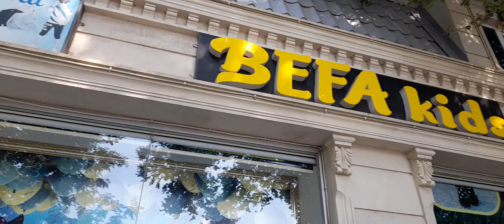AĞCABƏDİ..BEFA KİDS TÜRK UŞAQ GEYİMLƏRİ..COXBİLMİŞ REKLAMDA..21.09.2024..